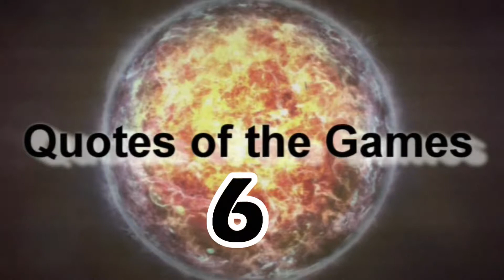Quotes of the Games 6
This video goes along with Medley of Quotes 116. The games included are Dragon's Dogma, Star Ocean: Till The End of Time, Mass Effect 2, God of War, Mass Effect 3, Far Cry 5, Mass Effect Andromeda, Atelier Firis, GTA Online, Assassin's Creed: Syndicate, Assassin's Creed Origins, FFXV, Star Wars Battlefront II, FFXII: The Zodiac Age, Trails of Cold Steel 1, and Okami.